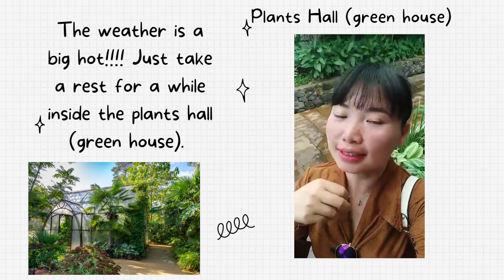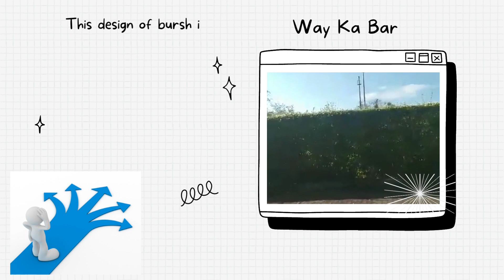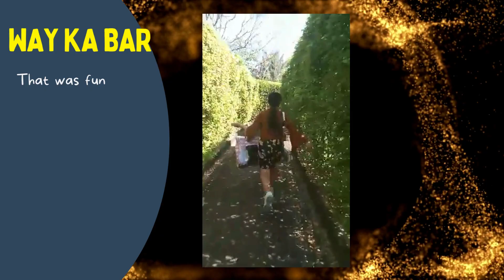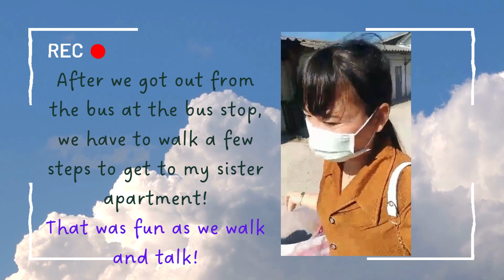National Park (Samut Prakan, Bang Na Soa - Thailand) - Part II